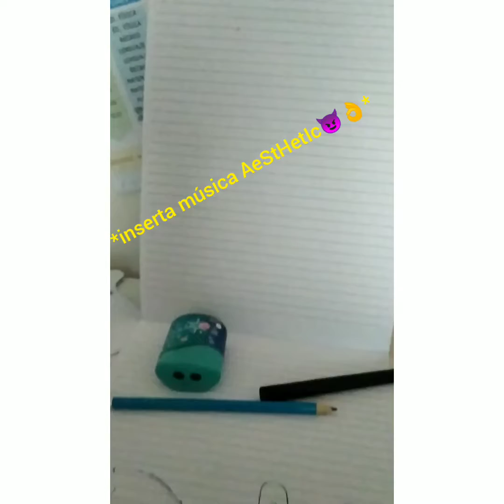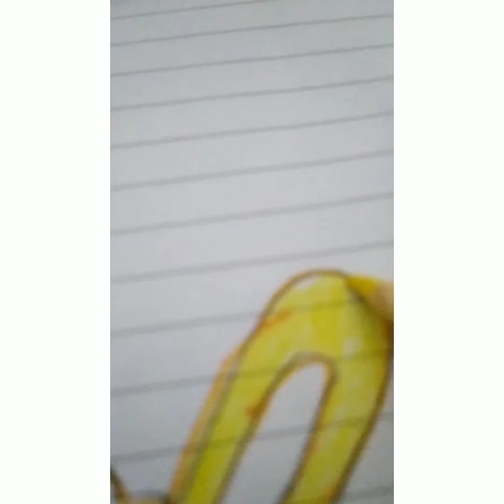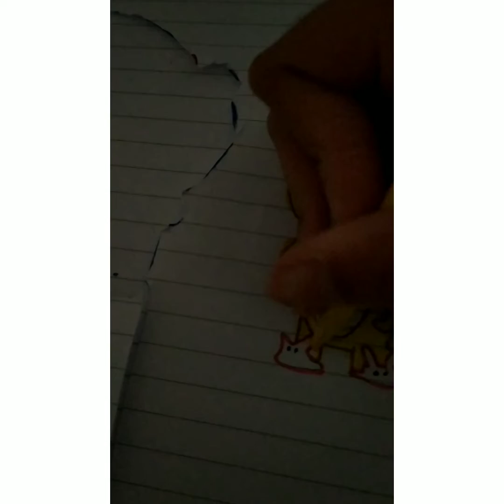✨Dibujando a Cuddles✨😈👌